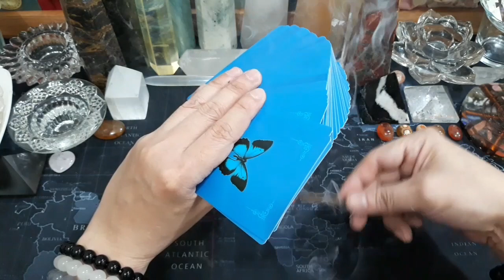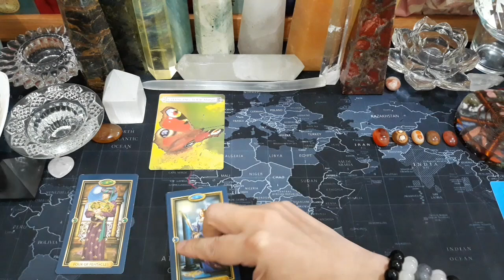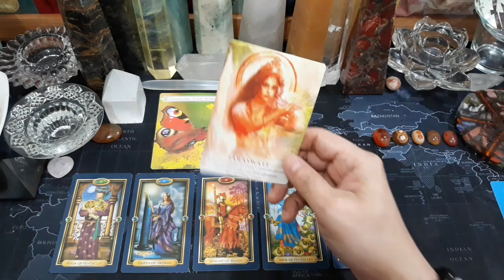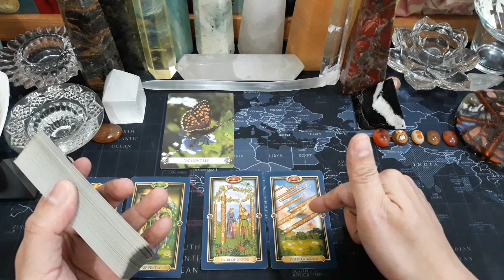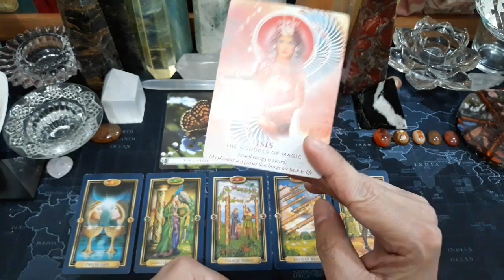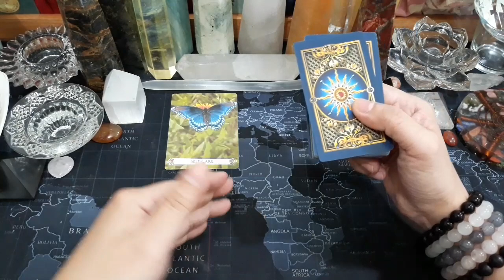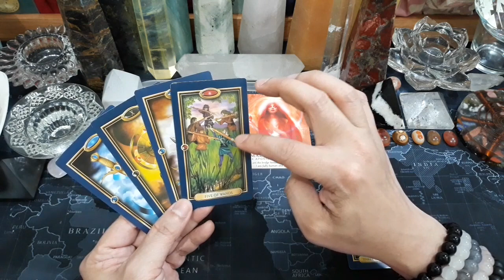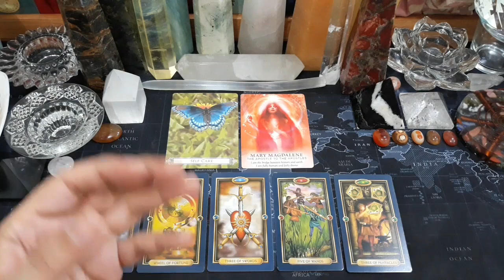Pick A Card (Pilih Kartu), 🎯KARMA DIA YANG MEREBUT PASANGANKU?🎯 (TIMELESS & GENDERLESS)